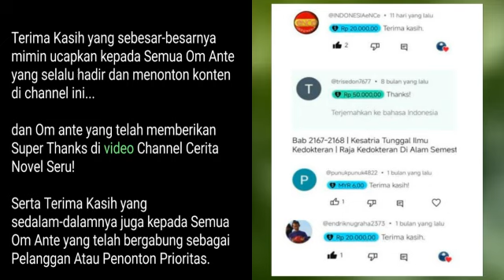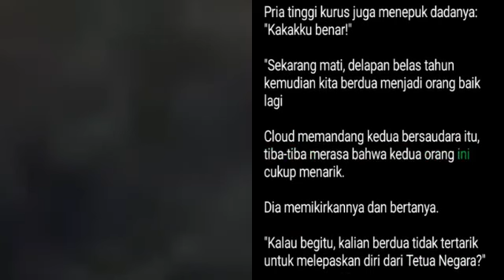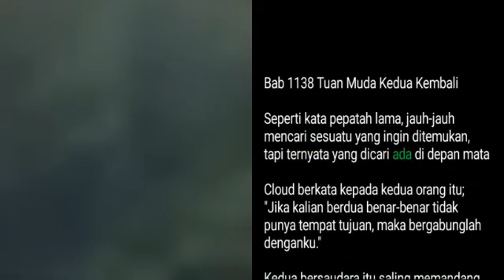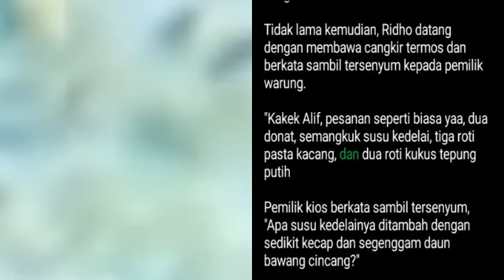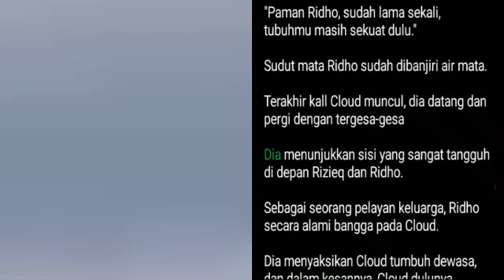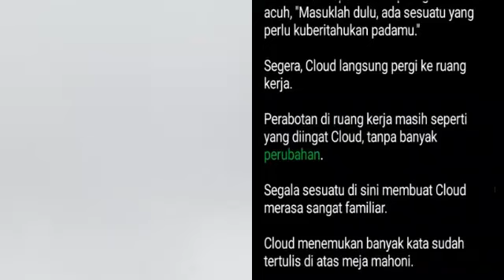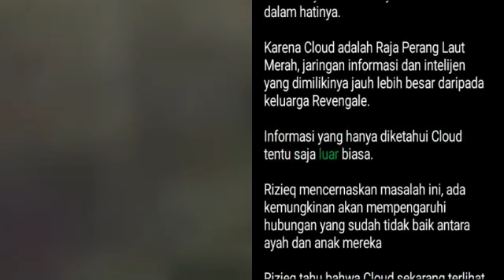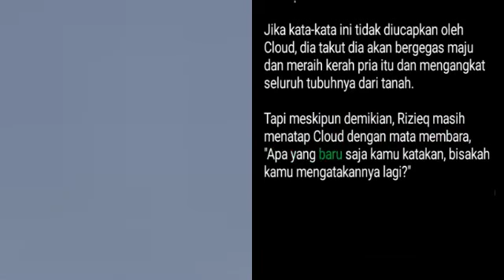Bab 1137-1140 | x The Return of Red Sea Warlord | Cloud